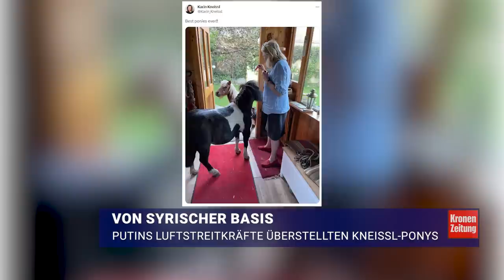Putins Luftstreitkräfte überstellten Kneissl-Ponys | krone.tv NEWS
Die ehemalige österreichische Außenministerin Karin Kneissl hat ihre permanente Übersiedlung nach Russland bekannt gegeben. Als Umzugshelfer fungierte offenbar das russische Militär. Wladimir Putins Luftstreitkräfte sollen ihre zwei Ponys von Syrien nach St. Petersburg gebracht haben.